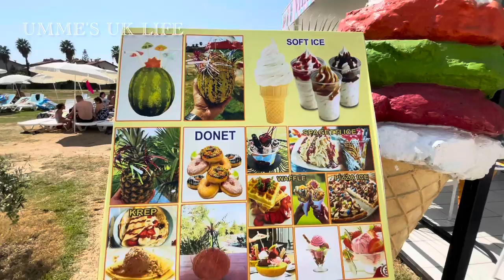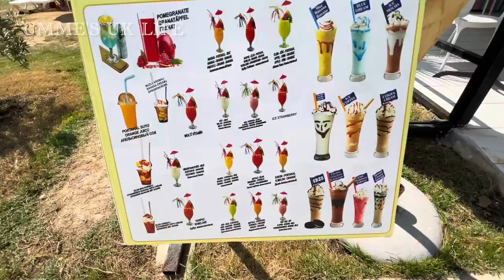Ice-cream roll with Dragon fruit, Strawberry & Oreo flavour#türkiye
Turkish ice-cream roll with Dragon fruit, Strawberry & Oreo flavour (Turkey Holiday)
Turkey Holiday Antalya Kahya Resort Hotel
Antalya turkey, Antalya,
Hlw everyone today I’m going to share with you about Turkish ice cream roll with dragon fruit strawberry and Oreo
Kahya Resort Aqua & Spa Hotel Alanya Antalya Turkey
Kahya Resort Aqua Spa Alanya Türkiye (Water slides Aquapark)
Kahya Hotel & Spa 4k. Alanya 2021
TÜRKİYE'DE BULUNAN OTELLERİN TANITIMINI YAPAN KANAL GEZELİM GÖRELİM ,EĞLENCE,KONAKLAMA,SEYAHAT,KAMP GİBİ.